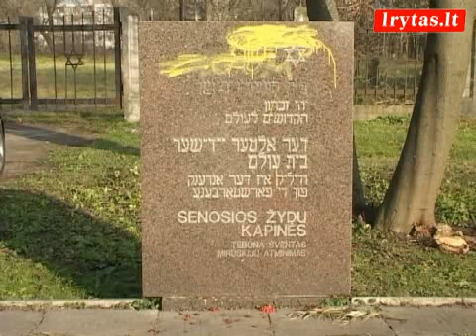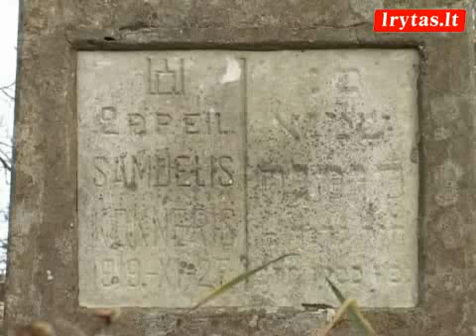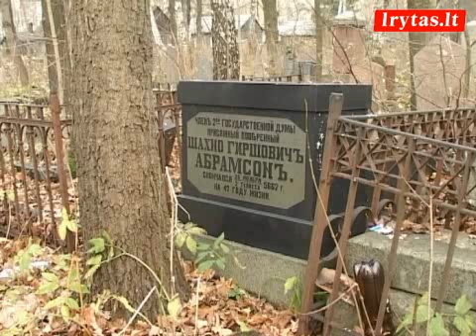Nusiaubtos Kauno žydų kapinės pribloškė JAV diplomatą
Nusiaubtos Kauno žydų kapinės pribloškė JAV diplomatą 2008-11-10